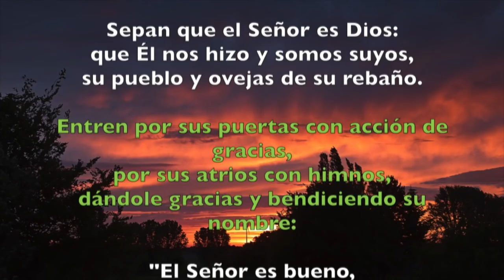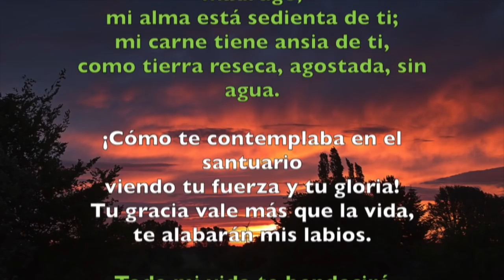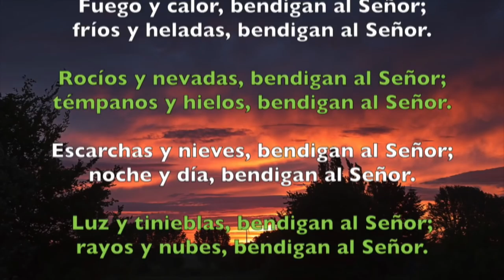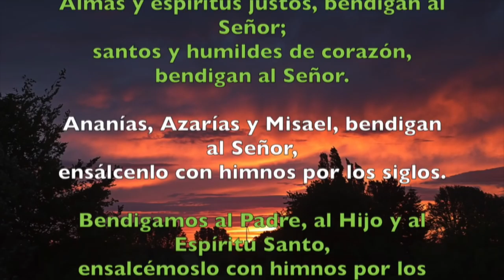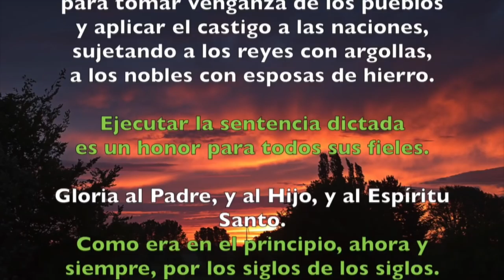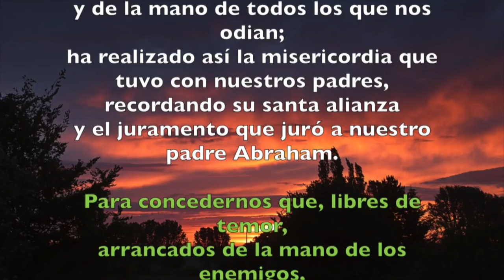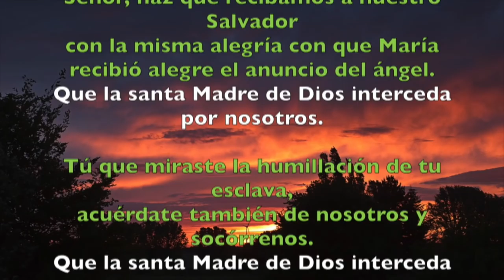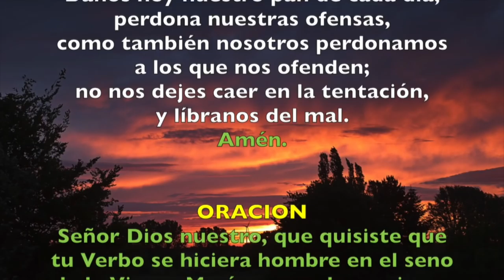Oración de la mañana (Laudes), LUNES 9 DE ABRIL 2018 | Padre Sam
Liturgia de las Horas. Laudes. Solemnidad de la Anunciación del Señor.